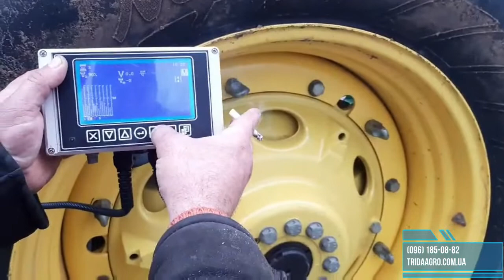Сівалка John Deere 7000 - робота монітора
В комплекте диски: кукуруза, подсолнух

7 500€

Тип:  Прицепная
Ширина захвата, (м.): 4,2
Междурядие, (см.): 70
Мощность трактора, (л.с.): от 80
Число рядов высева, (шт.): 8
Бункер для внесения удобрений:  Есть, но не исправен
Система дозировки: Механическая